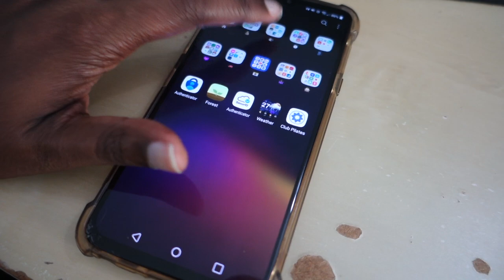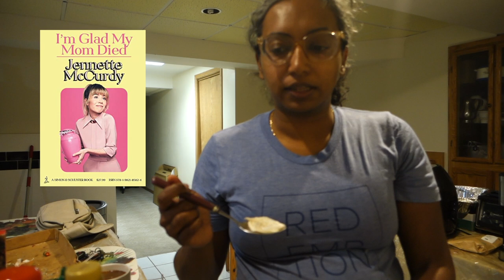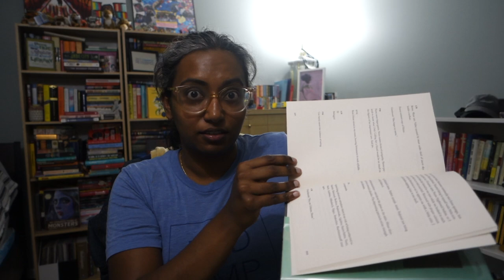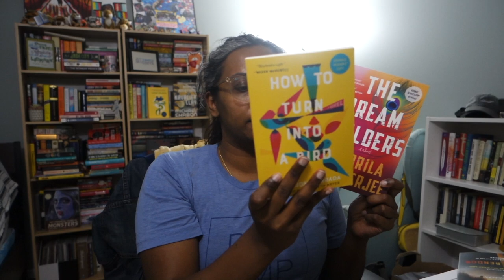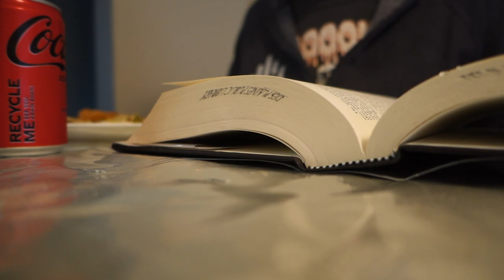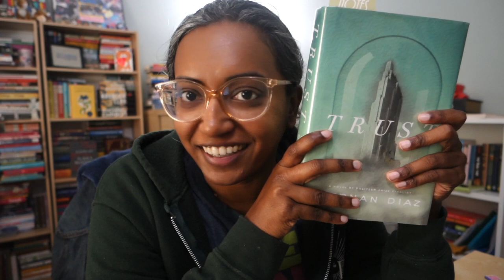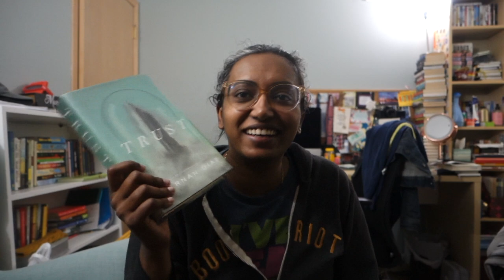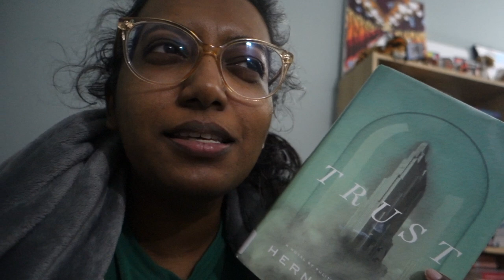Are These Books Overhyped? | Reading Vlog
I decided to pick up some of the trending books to see if they are actually worth the hype. In the end, I was quite surprised with the results.